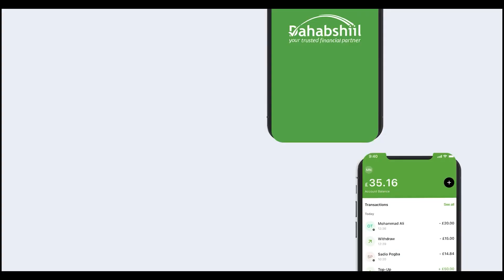Maxay Maxkamadda Sare Kenya U Diiday Wax Kabedalka Lagu Samayn Lahaa Dastuurka